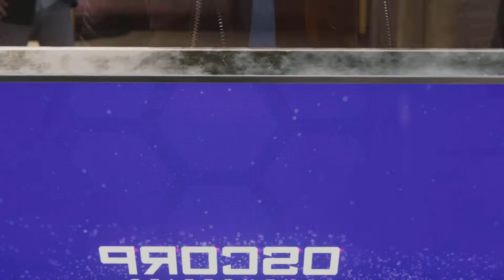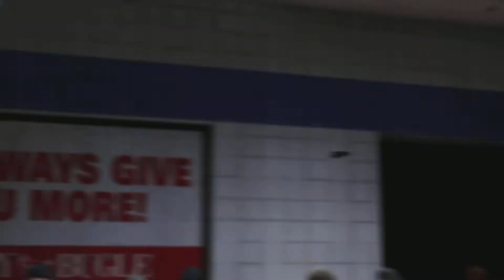Spider-Man Remastered | Part 7